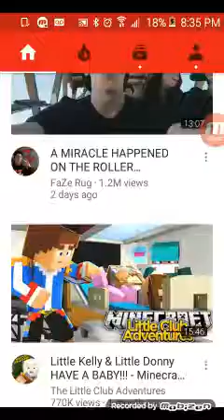try not to laugh challenge